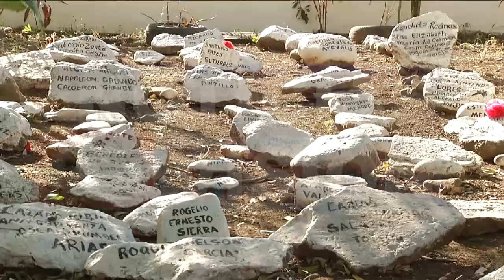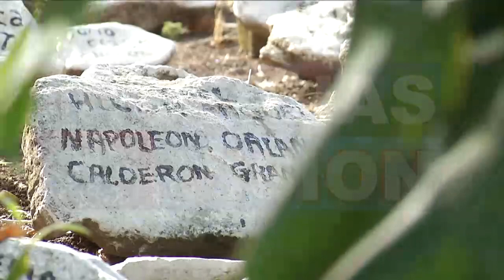CEMENTERIO DE PIEDRAS CHALCHUAPA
En Chalachuapa nos encontramos con un cementerio muy peculiar, pues aquí a los familiares que pasara a mejor vida se les recuerda de forma diferente.